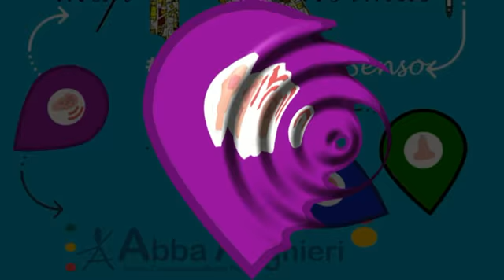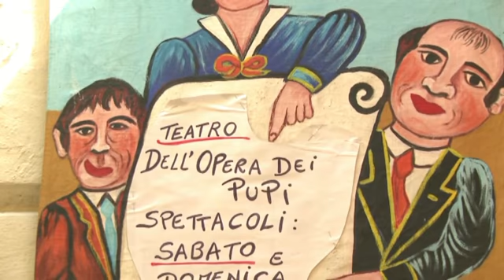IL MIO CUTICCHIO